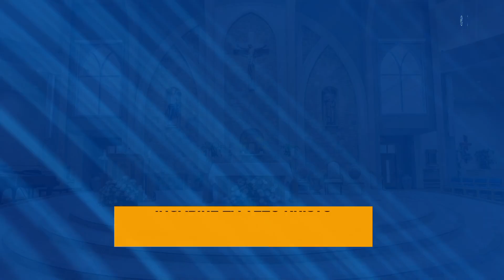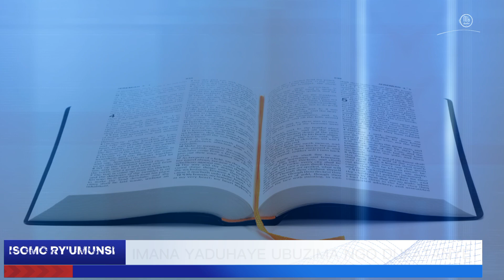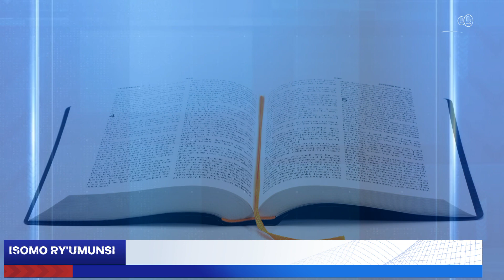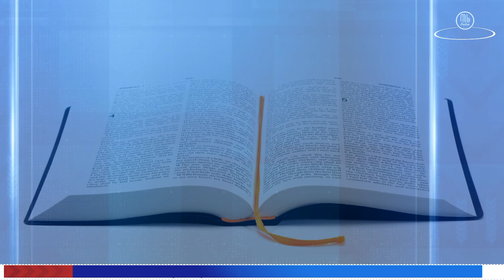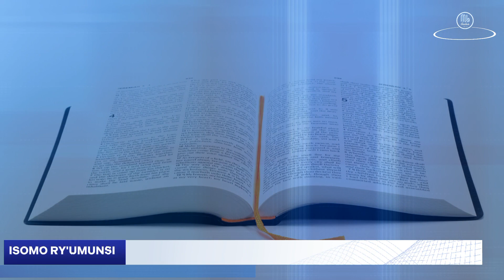Mb EP 022 : IMANA YADUHAYE UBUZIMA NGO DUFATANYE ||ABANTU BAKUNZE IBY'ISI KURUSHA UBITANGA